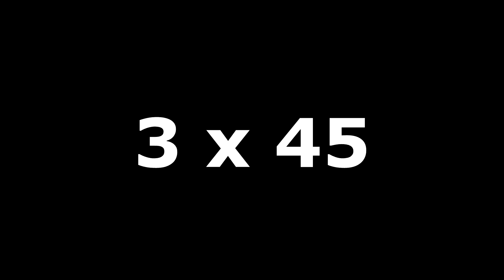Fegyencedzés: Húzódzkodás - Lábemelés, 1. lépés (felirattal) / CheckThisOut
Ebben a videóban a derékszögű lábemelést, valamint az oszlopnál végzett húzódzkodást mutatjuk be nektek.

Ha hosszútávon szeretnétek fejlődni, mindig haladjatok lépésről lépésre!